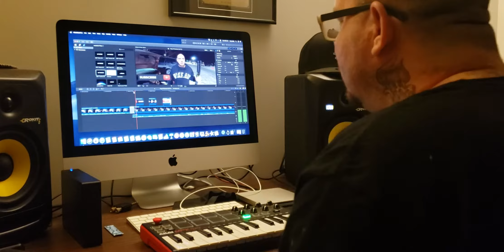Editing bloopers 😕 🤔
Me editing a new vlog for the channel